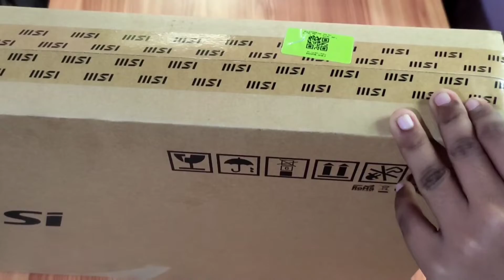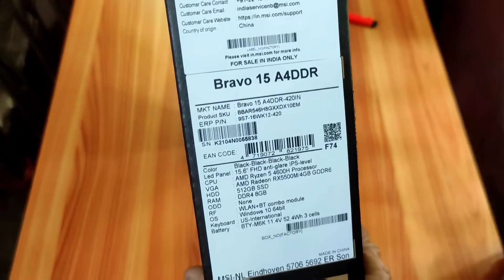MSI bravo 15 laptop unboxing in Malayalam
This video is the unboxing of MSI Bravo 15 laptop
which cost around 60000 in Flipkart and Amazon.This laptop is a good laptop for gaming and editing as considering this price.
specs:-
Ryzen 5 4600h
Redeon RX 5500m
8gb ram
512 gb ssd